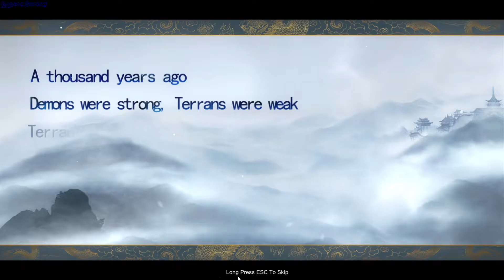Sword of Shushan gameplay - GogetaSuperx